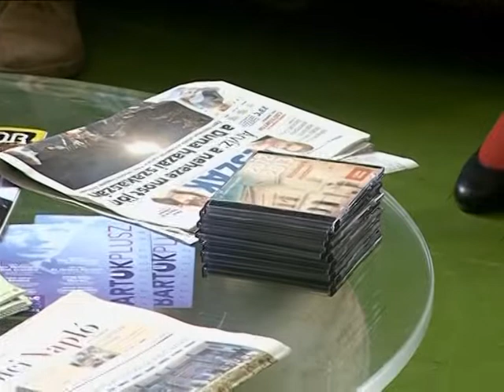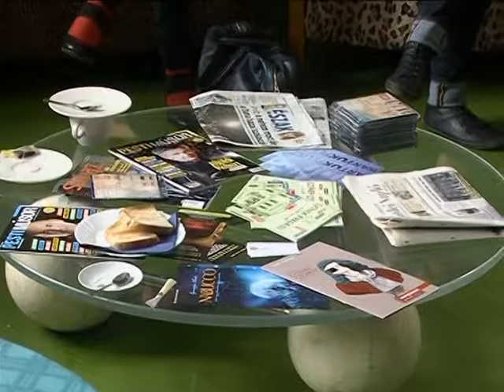GAZDAG ÉS SIKERES ÉVAD A SZÍNHÁZBAN